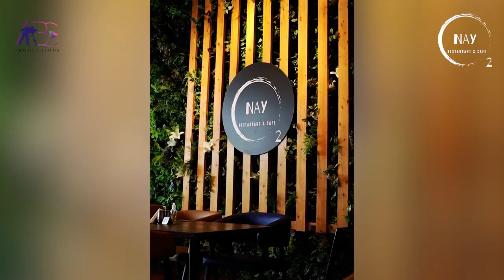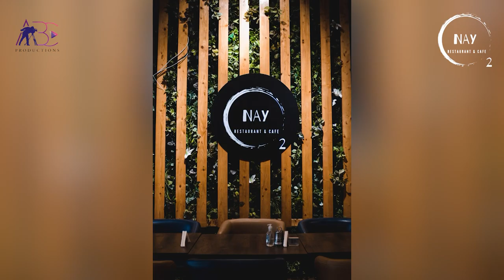Nay Oxygen Cafe and Restaurant